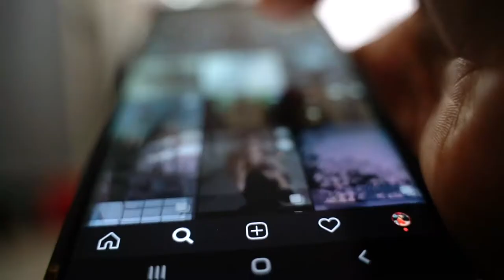Master of Asian and Pacific Studies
For future leaders of the Asian Century, the Master of Asian and Pacific Studies program provides requisite regional grounding and research expertise, offering a broad variety of courses with an Asian and Pacific focus. The program is designed to enable individual areas of specialisation in specific areas of the Asian and Pacific regions or in disciplines drawing on regional case studies. To learn more about this program please